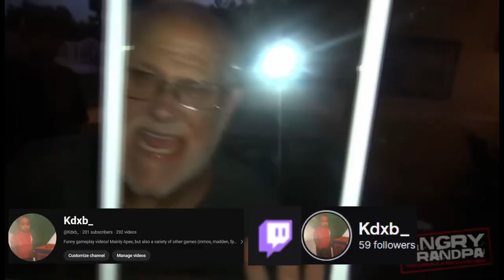This can’t be serious… Right? Apex Legends Funny Moments And Stream Highlights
Apex Legends funny moments... and madden

Consider donating to the channel it would be greatly appreciated

Always let me know what you would like to see me improve on in the comments. Better quality is the first thing on my checklist right now.